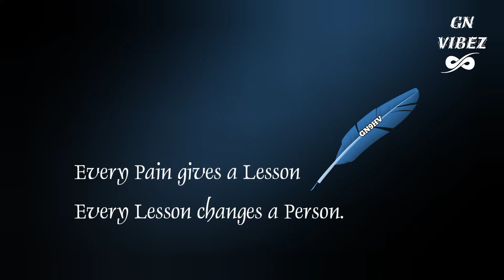Every Pain gives a Lesson & Every Lesson Changes a Person | GN9HV